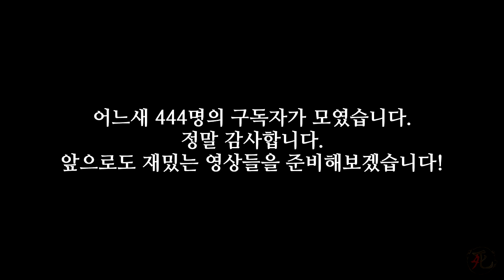구독자 444명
이렇게 많은 분들이 제 영상들을 봐 주시니
구독자 444명을 달성했습니다!

앞으로도 재밌는 영상들을 올려보도록 하겠습니다!

(그리고 이제 444명을 넘었다)